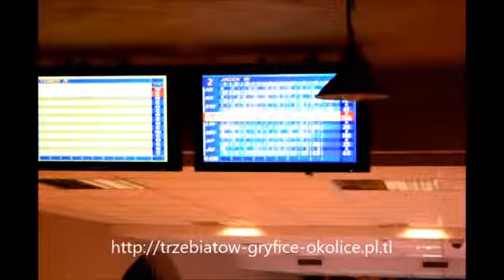II Otwarte Mistrzostwa Wojskowego Koła PTTK "Wagant" w Kręgle - Kapitol Gryfice.